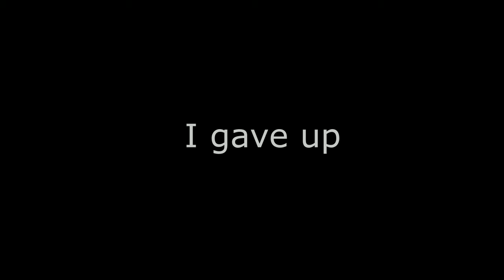Skyrim can be a dick!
I'm sorry this isn't the best video I have made, but this Saturday there will be a better video. It will have to be Fortnite though. The cancer is still here with us.